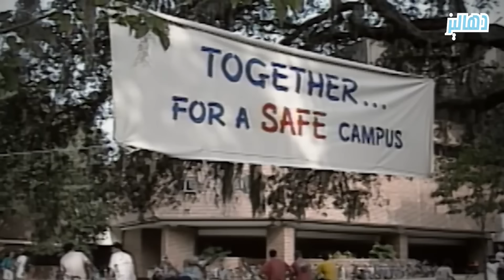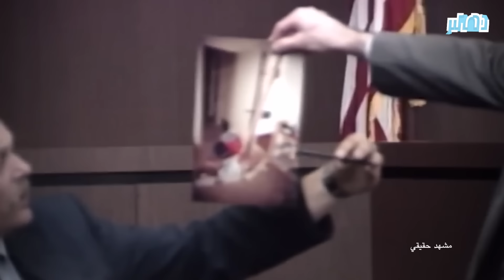المتوحش الذي نشر الذعر بين مجتمع الطالبات في جامعة فلوريدا وصدم الجميع ببشاعة أفعاله